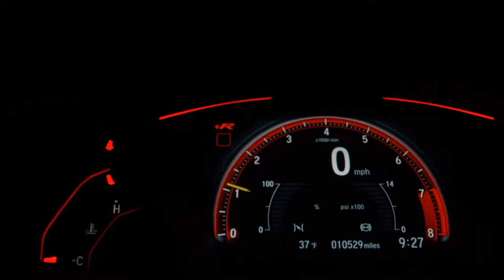VOLKSWAGEN PARATI - 2011 - Franca/SP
Carroecia Automóveis

Dados do Veículo
Veículo: VOLKSWAGEN / PARATI 1.6 MI SURF 8V G.IV
Ano: 2010/2011
Combustível: FLEX
Portas: 4 PORTAS
Câmbio: Manual
Cor: PRETA
KM: 130.000

✅ Alarme
✅ Ar Condicionado
✅ Ar Quente
✅ CD Player
✅ Desembaçador Traseiro
✅ Direção Hidráulica
✅ Rádio
✅ Rodas de Liga Leve
✅ Travas Elétricas
✅ Vidros Elétricos
✅ Limpador Traseiro
✅ Trio Elétrico
✅ Farol de Neblina
✅ Aerofólio